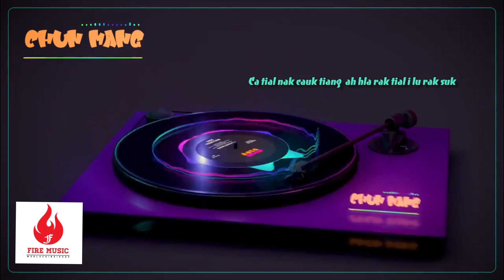Hrangoo ft B Za Hmung | Chun Mang | Fire Music (WCHH Exclusive Music Video lyrics)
CHUNMANG
Phan    - Hrangoo le B Za Hmung
Beat    - Bryson beatz
Mixing   - Ahnin
Video  - Khen Za Thang(cvp tv)